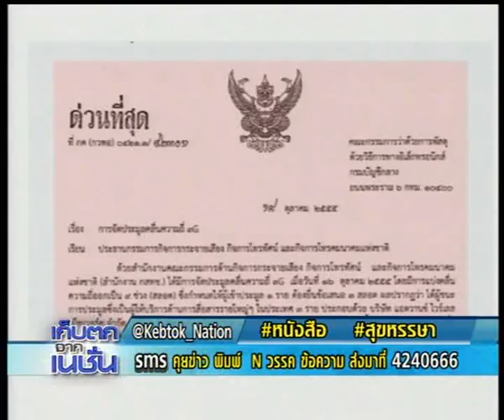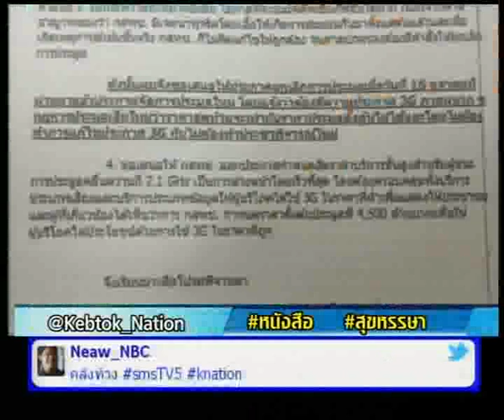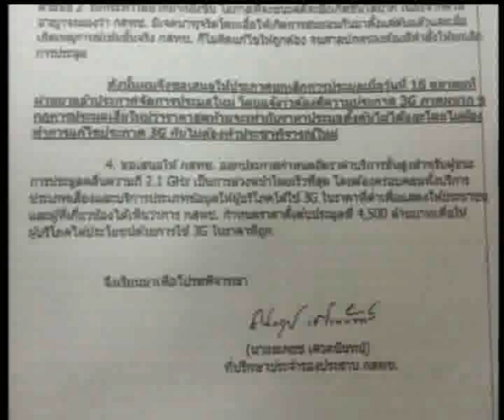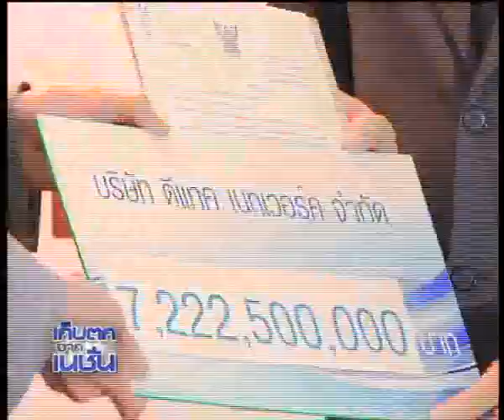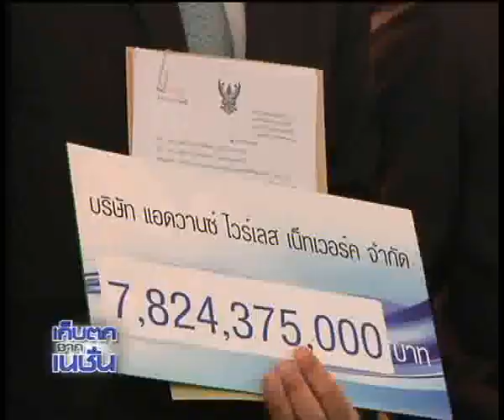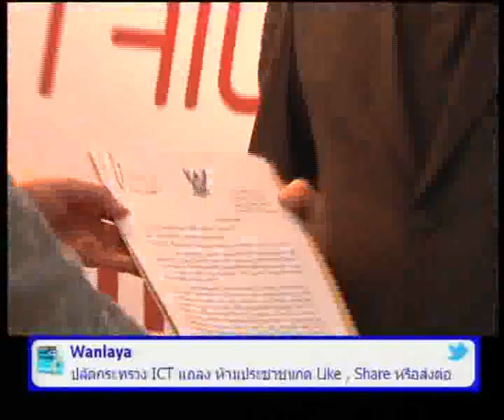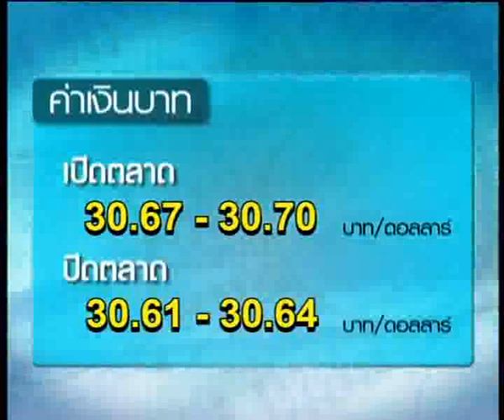เนชั่นทันเศรษฐกิจ 19-10-55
รองปลัดกระทรวงการคลัง  สุภา ปิยะจิตติ  บอกว่า ได้ส่งหนังสือถึงประธานกสทช.แจ้งให้ทราบว่า การประมูล3จี ที่ผ่านมา ไม่เข้าข่ายประมูลแบบอี-อ็อคชั่น เพราะระเบียบประมูลอี-อ็อคชั่น  ต้องมีคลื่นความถี่ที่ให้แข่งขันราคาได้ แต่ประมูล 3จีที่ผ่านมา กสทช.กำหนดคลื่นความถี่ประมูลไว้ 9 สล็อต  ทำให้อาจเข้าข่ายเอื้อประโยชน์ให้เอกชน ที่สำคัญเป็นการนำทรัพย์สินของชาติไปขายในราคาถูกให้เอกชนที่มีทั้งไทยและต่างชาติ ทำให้ประเทศเสียประโยชน์